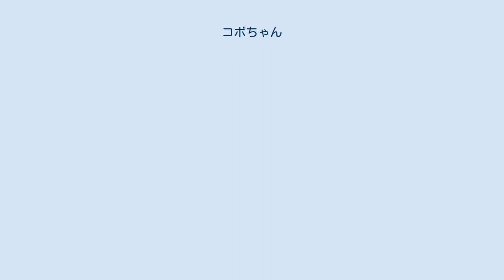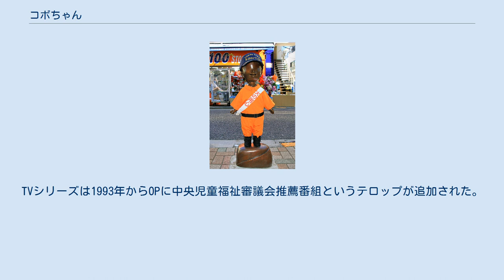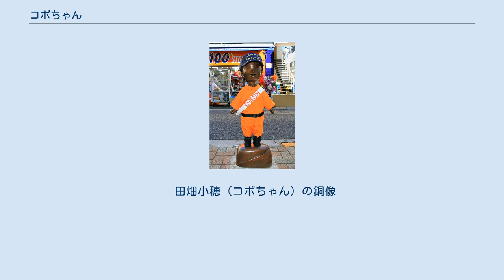コボちゃん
『コボちゃん』は、植田まさしによる日本の4コマ漫画作品である。
1982年より読売新聞で連載開始。
1992年から1994年まで、読売テレビ・日本テレビ系列でアニメ化（制作：エイケン）もされた（全63回）。
2016年には連載1万回を記念し、本作を題材とした絵本が出版された。
 2021年1月7日にはこれまでの最多であった「アサッテ君」（作：東海林さだお）の通算回数13,749話を超え、通算13,750話に達した。
 本作は、「コボちゃん」こと田畑小穂とその周囲の人々の日常を描いた4コマ漫画である。
 原則として登場人物は年を取らないが、結婚や新たな登場人物の登場が描かれたりする他、2010年には実穂の誕生を境に登場人物が歳を取るなどの変更が行われた。
また、2011年4月6日掲載分よりコボの設定が幼稚園児から小学生に変更され、同日の読売新聞朝刊では小学校入学を記念し『あたしンち』とのコラボレーション漫画『コボちゃンち』が掲載された。
 現在、植田の作品の中で唯一、セリフにふりがながついている（初期には振られていなかった）。
セリフでの登場人物の氏名表記にはカタカナが多く用いられる。
 主人公であるコボちゃんの名前の由来は、作者自身が子供の頃に呼ばれていた「こぼちゃん」（末っ子・小さい子供という意味）に由来する。
 植田自身は「コボちゃん」を「"コ"ボちゃん」ではなく「コ"ボちゃん"」と発音する。
 また、植田は2009年12月12日にラジオ番組『アニスパ!』に出演した際、本作に登場するキャラクターはすべて「自分」であり、自分の考えたことや感じたことがキャラクターのセリフとして表現されていると語っている。
 読売新聞（朝刊）では、1973年に秋好馨の『轟先生』が終了して以降、4コマ漫画が掲載されない時期が続いていたが、1977年10月1日から「都内版」に4コマ漫画の枠が用意され、同年12月31日まで『オーイ都民くん』（はざまえいじ）、1978年1月1日 - 12月31日まで『東京パンチ』（富永一朗）が掲載された。
1979年1月1日には福地泡介の『OH!!ミスター』の連載が開始されたが、同年8月1日に「都内版」から社会面へ掲載が変更され、全国の読売新聞（朝刊）で4コマ漫画が復活した。
だが、同作はわずか1年（社会面移動後5カ月）で連載が打ち切られ、1980年1月1日から1982年3月29日までは秋竜山の『あっぱれサン』が連載されていた。
 同じころ、読売新聞の社会部の間では『フリテンくん』や『かりあげクン』で4コマブームの火付け役となった植田まさしを推す声が上がり、植田は文化部からのオファーを受けて新聞連載の仕事を引き受けた。
 そして、本作『コボちゃん』は、『あっぱれサン』の後継作品として1982年4月1日から連載開始された。
 当時多忙な生活を送っていた植田は、新聞連載の仕事を始めるにあたり、雑誌の連載を少し減らす形でバランスを保つことにした。
 本作は2004年12月1日から、日本の全国紙の4コマ漫画としては初めてカラー化された。
なお、コミックスではモノクロのままである。
2010年6月14日に連載1万回を達成した。
なお、読売新聞での4コマ漫画の長期連載は鈴木義司の『サンワリ君』（夕刊連載）の全1万1240回を抜いた。
そして2021年1月7日、連載13,750回を達成し、一般全国紙に連載の4コマ漫画では、毎日新聞朝刊に連載されていた『アサッテ君』（東海林さだお作、1974年6月16日～2014年12月31日）の13,749回の記録を抜いた。
2021年現在では最長記録となっている。
2017年4月1日に連載35周年を迎えた。
本編以外では新聞休刊日や選挙での配達遅延などを告知する折り込み広告に、お辞儀しているコボちゃんが掲載されたことがある。
 植田は文春オンラインとのインタビューで、毎日締め切りがあることについてはあまり気にしておらず、それよりも新聞に掲載できる表現内容について注意を払っていると話している。
 本作は新聞の社会面に掲載されるため、時には漫画のそばに事件や事故の記事が掲載されることから、季節を題材とした差し替え用のストックが用意されている。
同様の理由から、『かりあげクン』など別媒体で連載していた内容が本作では通用しないこともあり、植田は過...